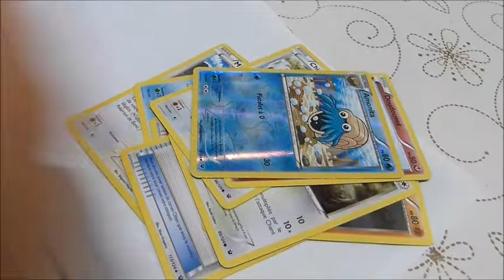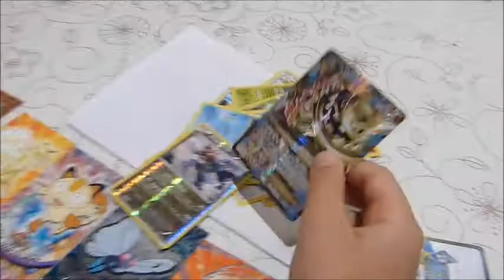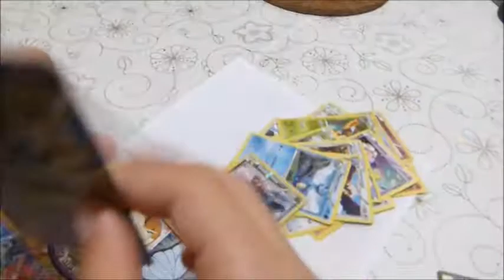JULES EVAN POKEMON - OUVERTURE DU 1ER BOOSTER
Salut a tous , dans cette vidéo j'ouvre 1 booster impact des destins et un booster offensive vapeur !